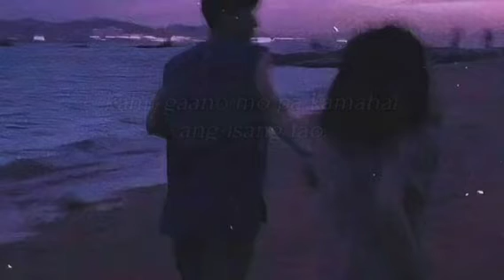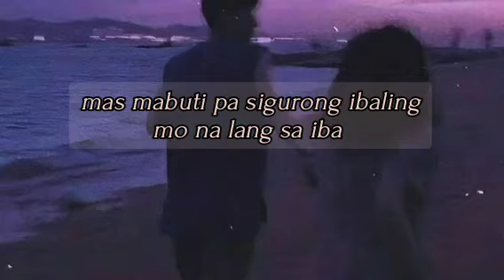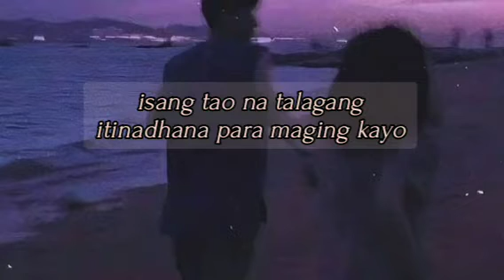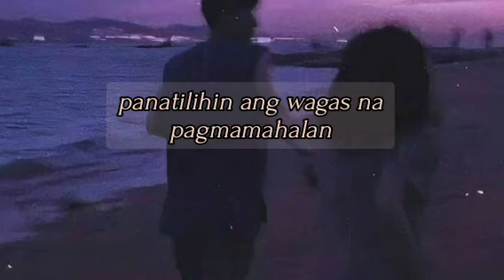MASAYA KA NA SA KANYA | TAGALOG SPOKEN WORD POETRY | ABBY GALE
Hope you had a wonderful moment after you heard my poetry.